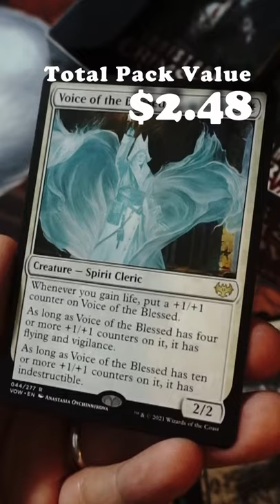Looks to me like the Cradle of Safety is a Cabbage Patch Kids Accessory - MTG Innistrad Crimson Vow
Innistrad is back in all its Gothic horror glory. Crimson Vow invites you to a lavish vampire wedding—but are you a guest, or a gift? Fear what you Become.

The new training ability represents focus. Training is a triggered ability that makes creatures stronger when attacking.

Cleave shows up on instant and sorcery cards, and it offers you an alternative cost. When casting a card with cleave, you can cast it for its mana cost as normal.

B loo d tokens are simple, versatile tokens that offer you a way to trade in cards in the late game for chances to draw something more useful.

Hype Booster Opening - Magic The Gathering – Innistrad Crimson Vow